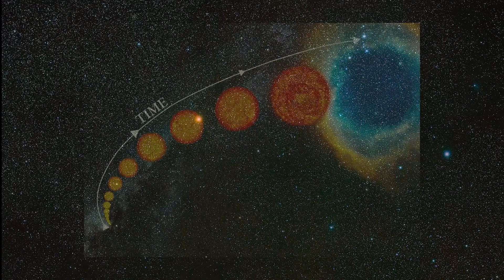How to find Orion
Probably the most famous constellation of the (northern) Winter night sky, Orion is a great place to start when going stargazing in the cold months.
It is also home to some of the most interesting objects you'll see with the unaided eye.